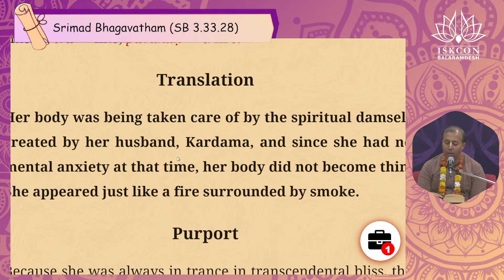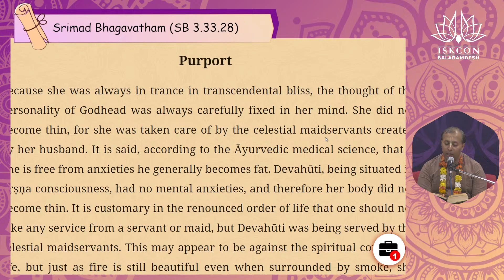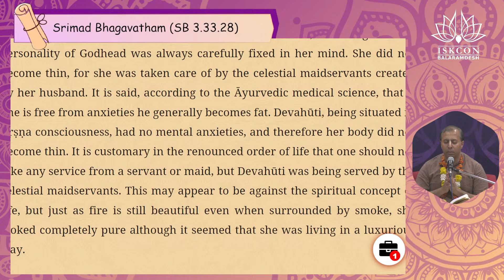2024-04-05 Srimad Bhagavatam (SB 3.33.28)~ HG Srivas Pandit Das | ISKCON Balaramdesh | Hare Krishna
Welcome to our deep dive into the International Society for Krishna Consciousness (ISKCON), also known as the Hare Krishna movement! In this enlightening video, we journey into the heart of ISKCON to uncover its fascinating history, core beliefs, unique practices, and its global impact on spiritual and community life.

Founded in 1966 by A.C. Bhaktivedanta Swami Prabhupada, ISKCON has since grown into a worldwide confederation of temples, communities, and millions of followers. Our exploration begins with the origins of the movement in the bustling streets of New York City, tracing its roots back to ancient Vedic traditions and teachings.

Discover the profound philosophy of Krishna consciousness that underpins the movement, centered around the Bhagavad Gita and the practice of bhakti yoga—the path of devotion. Learn about the daily practices of ISKCON members, including mantra meditation (japa), kirtan (congregational chanting), and participation in elaborate rituals and ceremonies.

We'll also take you inside the vibrant community life of ISKCON, highlighting their commitment to vegetarianism, sustainable living, and educational outreach. Plus, don't miss our exclusive interviews with ISKCON members who share personal stories of transformation and insight into their spiritual journey.

Whether you're a spiritual seeker, a student of world religions, or simply curious about the colorful and dynamic Hare Krishna movement, this video offers a comprehensive and respectful overview of ISKCON's rich tapestry of faith and culture.